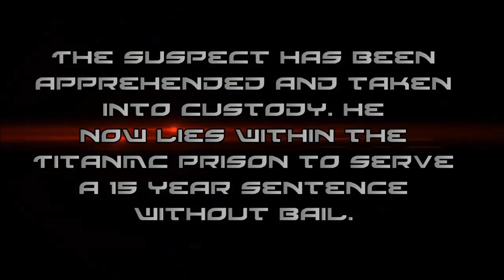Minecraft: JAIL BREAK! - EP33 - I GOT ARRESTED!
Server IP: TitanMC.net!
Can we get to 40 likes?!